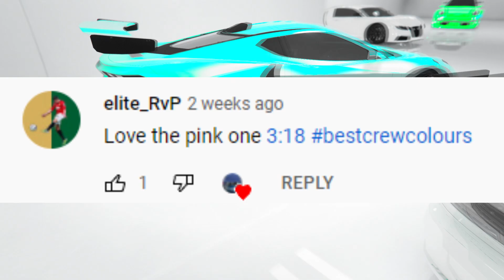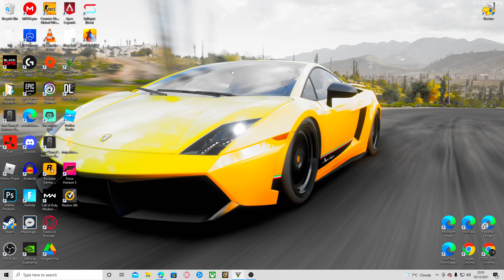Top 10 BEST Crew Colors In GTA 5 Online! (Bright Colors,Clean Colors & More!)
if you want to be rich in gta - Code ‘Slogo’ FOR discount off!

2) LIKE THE VIDEO

3) SEND PROOF ON MY DISCORD ON THE SEND PROOF OF SUBSCRIPTION CHANNEL

4) UNDER THE SCREEN SHOT PASTE YOUR SOCIAL CLUB NAME

6) IF DONE ABOVE ILL ADD YOU TO THE CREW. YOU NEED TO PRESS REQUEST TO JOIN FIRST.